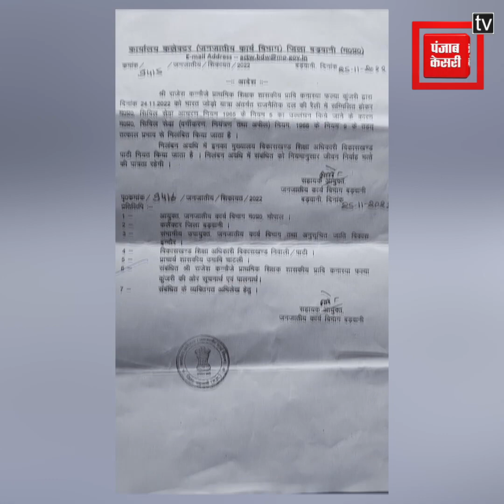राहुल गांधी से मुलाकात करने की मिली सजा, सरकारी शिक्षक को कर दिया गया निलंबित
Also Watch ►